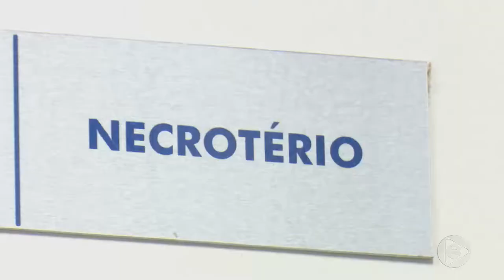Na Mira Em Tempo 24 09 2019 2º Bloco